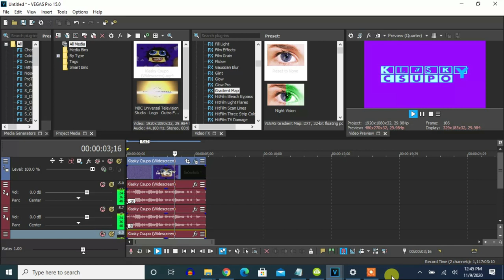How To Make connieyisello1974's G-Major 9 On Vegas Pro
Made on ‎Monday, ‎November ‎9, ‎2020, ‏‎1:25:56 pm to 1:26:15 pm
Edited on Saturday, ‎November ‎14, ‎2020, ‏‎6:13:32 pm

Reuploaded because of the mistake on the intro I had to fix.

Let's make an effect called connieyisello1974's G-Major 9.

Klasky Csupo In My G Major 9